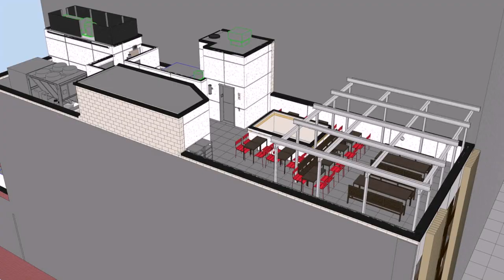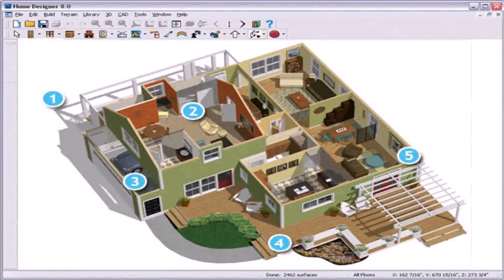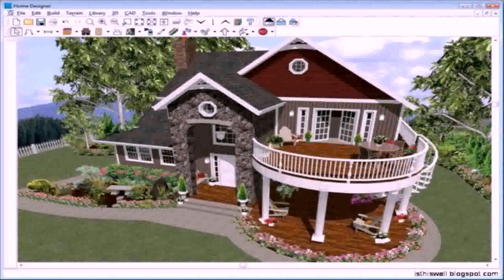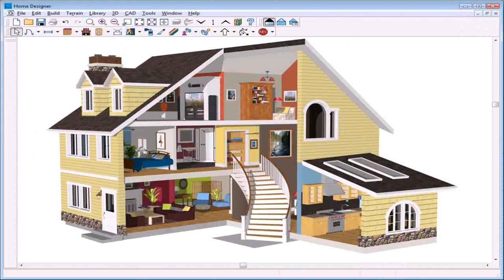House Design 3d Premium Apk - Gif Maker DaddyGif.com (see description)